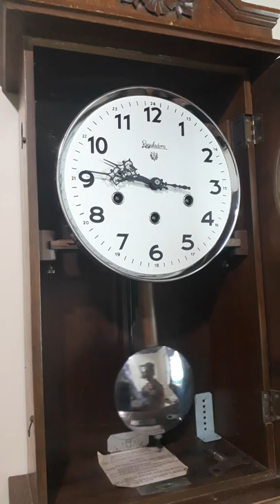Reguladora Ave Maria Fátima